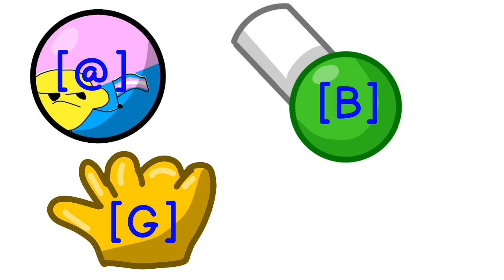Pizza 9: See me wag my little baby tail all for your bulgy wulgy